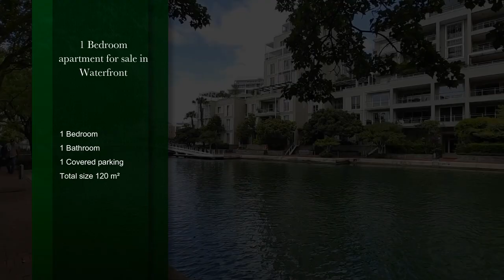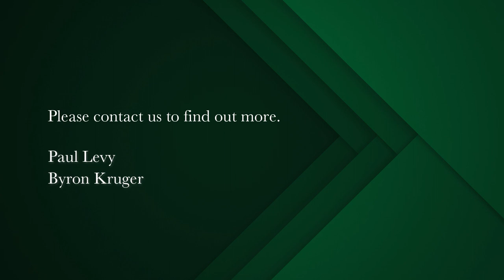1 bedroom apartment for sale in Waterfront (Cape Town) | Pam Golding Properties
Welcome to a luxurious lifestyle at the Victoria and Alfred Waterfront Marina Residential.
This exquisite one-bedroom apartment, ideally positioned on the first floor, offers an unparalleled living experience with breathtaking views of the lively marina and elegant yachts, all visible from the comfort of your private covered patio balcony. The charm of this residence extends beyond its current configuration, as it comes with approved plans for a seamless conversion into a two-bedroom apartment, providing flexibility and potential for expansion to accommodate your evolving needs.

Upon entering the apartment, you are greeted by an ambiance of sophistication and comfort. The interior boasts a seamless blend of contemporary design and timeless elegance, creating a welcoming space for relaxation and entertainment. The living area, adorned with natural light, offers a serene retreat from the bustling city life. The well-appointed kitchen features modern appliances and ample storage, ensuring convenience and functionality.

The bedroom is a sanctuary of tranquility, offering a serene escape from the vibrant surroundings. The en-suite bathroom is designed with luxury in mind, featuring elegant fixtures and a soothing ambiance. Furthermore, this apartment comes complete with a designated parking bay, ensuring secure and convenient parking, and a spacious storeroom, providing ample space for storing personal belongings and essentials.

Living in the Victoria and Alfred Waterfront Marina Residential offers exclusive access to an array of world-class amenities, including but not limited to, concierge services, 24/7 security, a fitness center, and swimming pools, enhancing the overall experience of luxury living. Don't miss the opportunity to indulge in the epitome of waterfront living, combined with the potential to customize your living space according to your desires and needs. Schedule a viewing now and embrace the epitome of waterfront living at its finest.